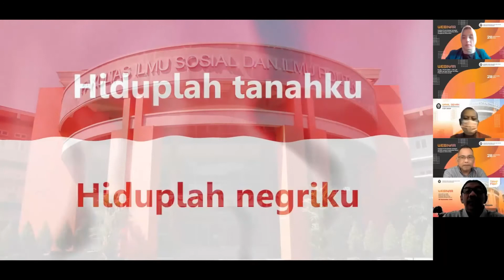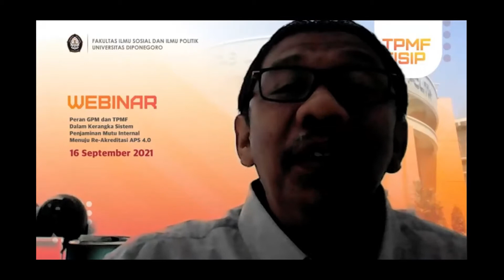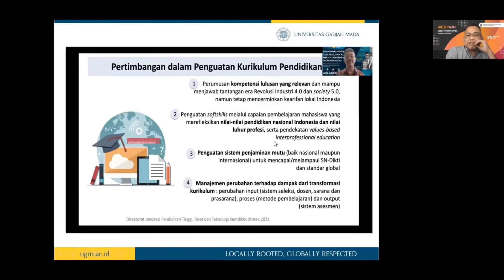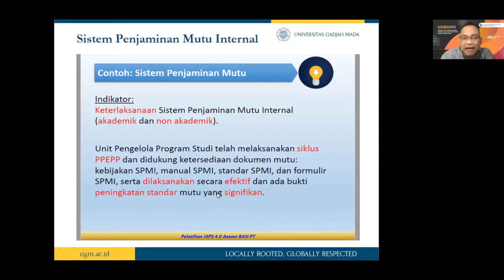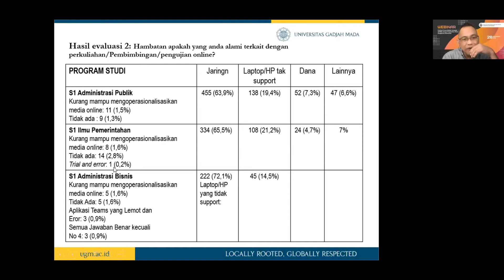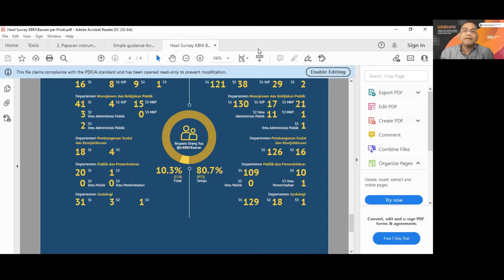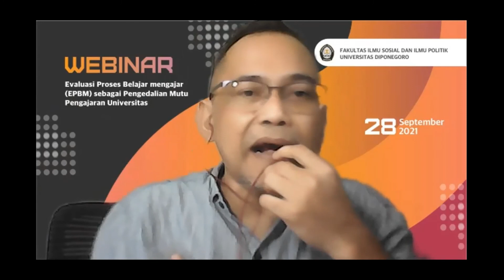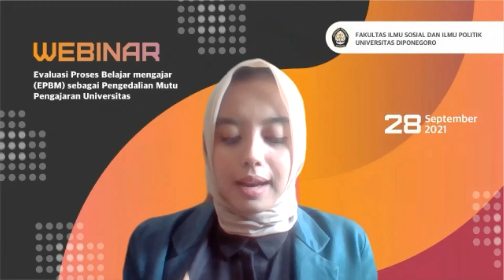Webinar Evaluasi Proses Belajar Mengajar (EPBM) sebagai Pengendalian Mutu Pengajaran Universitas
Webinar persembahan TPMF FISIP UNDIP dengan Tema:
Evaluasi Proses Belajar Mengajar (EPBM) sebagai Pengendalian Mutu Pengajaran Universitas
Pada 28 September 2021 melalui media daring Zoom